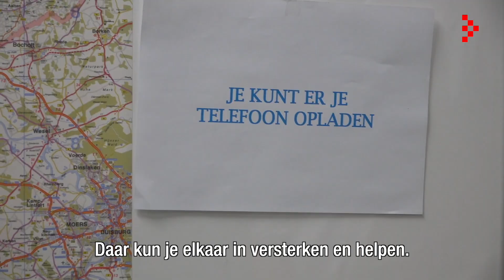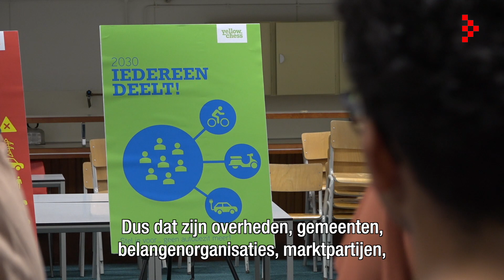Brede bijeenkomst gedeelde mobiliteit